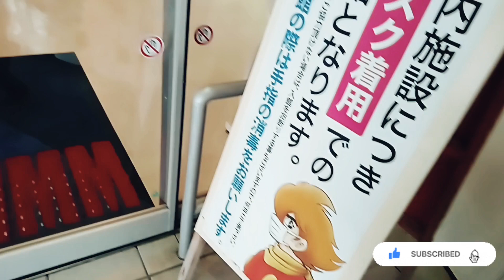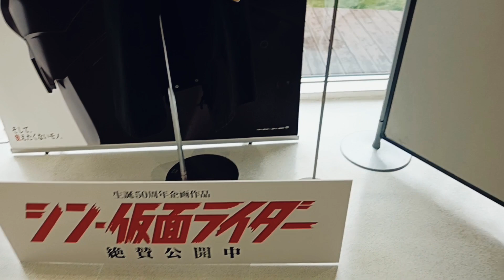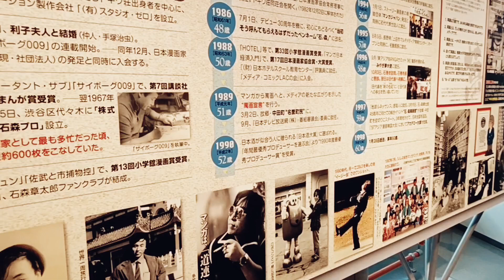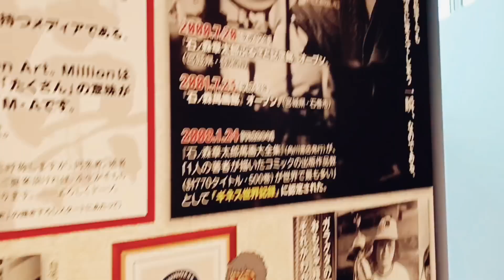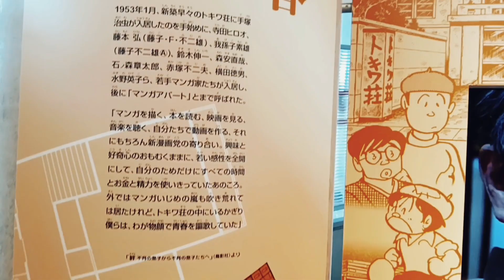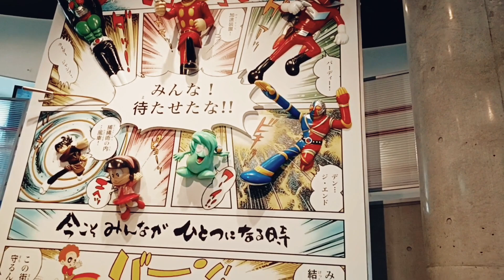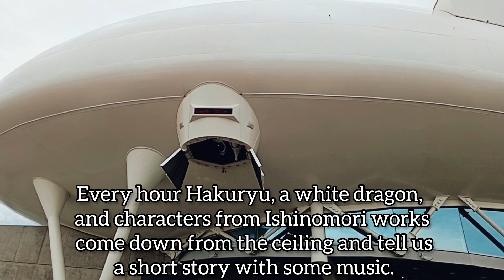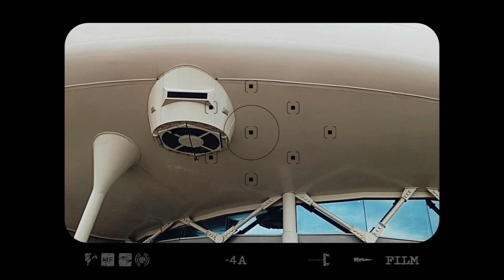ISHINOMAKI MANGATTAN MUSEUM - It was built in honor of the famous manga artist!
It was built in honor of the famous manga artist Shotaro Ishinomori (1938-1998) who created Kamen Rider.

Ishinomori Manga Museum is the memorial house of Ishinomori Shotaro who was born in Miyagi prefecture and created “Kamen Rider.” In this museum, you can enjoy the appeal of Ishinomori’s animation and manga from different perspectives with exhibits of works by Ishinomori, the theater where you can watch Ishinomori animation, and the multimedia studio, where you can experience the process of creating an animation.

免責事項: このビデオは娯楽目的のみを目的としています。

Musician: @iksonmusic

Well see you on our next episode.

Always stay in faith and keep moving forward, in time, God will make all things beautiful.